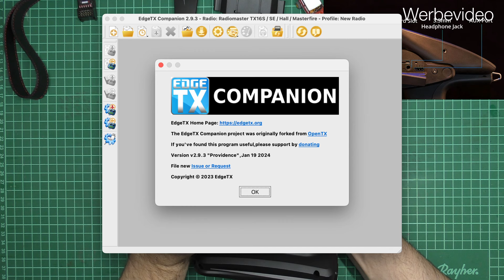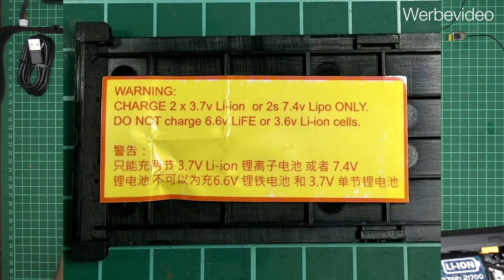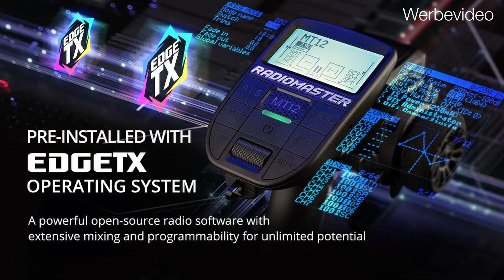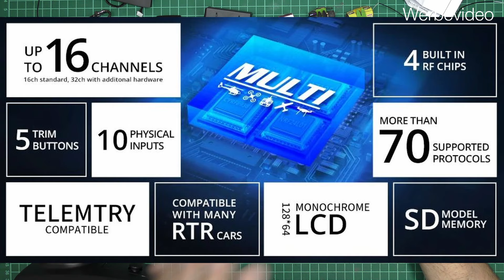Radiomaster MT12 - Pistolensender mit DSMX Unterstützung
Erster Eindruck des neuen Radiomaster MT12 Pistolensenders mit 4in1 Modul und EDGE-TX Software.
Ist die Radiomaster MT12 der Gamechanger im Bereich Pistolensender?
In diesem Video werden werden wir uns den Sender mal etwas genauer anschauen und die Hardware etwas genauer anschauen.
Es wird die Frage beantwortet, welche Möglichkeiten dieser Pistolensender bietet und wofür diese am besten geeignet ist.

Tutorial - Umbau RC-Renntruck 1:87

Lektüre:

*** NEU ***
Mikromodellbau – Forst- und Landmaschinen: Modelle für den harten Arbeitseinsatz*:

* Durch den Klick auf diese Links unterstützt du bei einem Kauf diesen Youtube-Kanal und ermöglichst so weitere Videos. Für dich wird es deshalb nicht teurer!!!